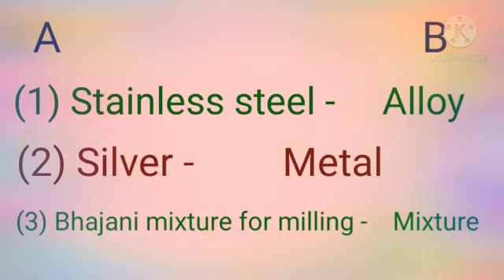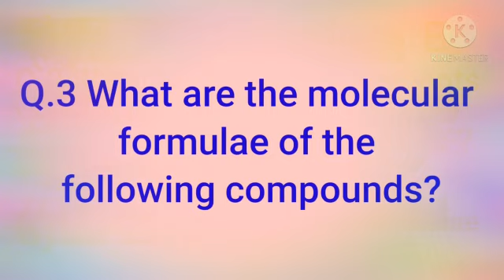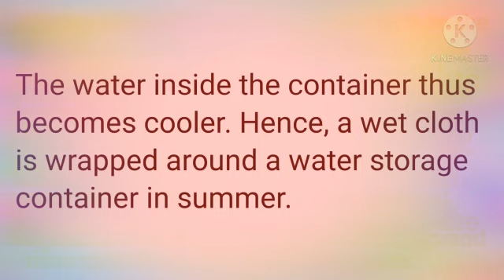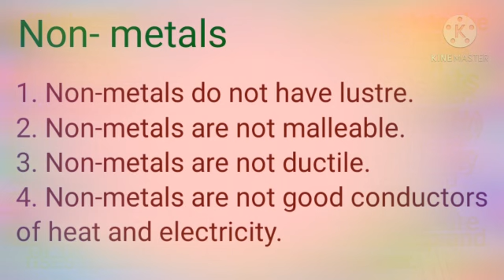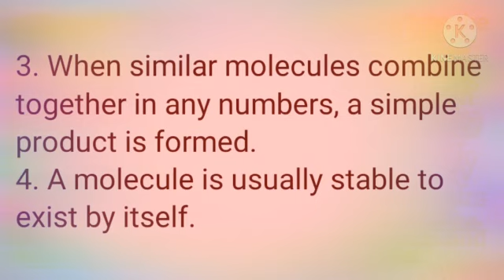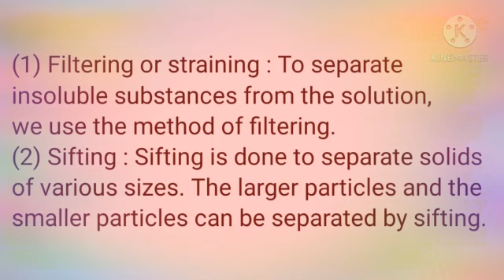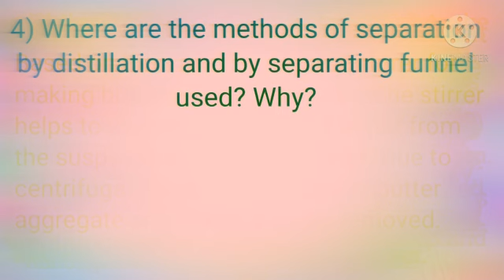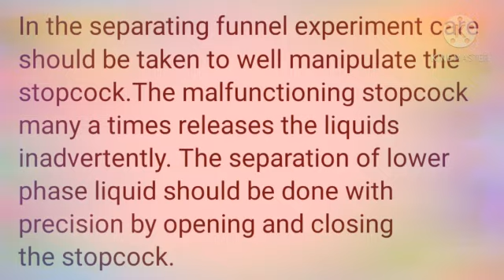7th science exercise chapter 14#7th science exercise Elements Compounds and Mixtures#7th science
class 7 science exercise lesson 14) Elements,Compounds and Mixtures